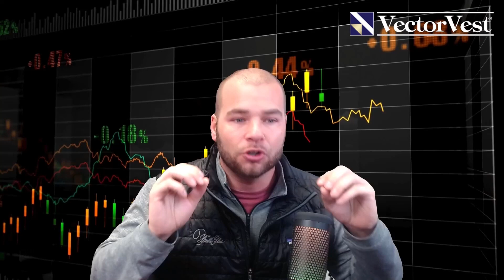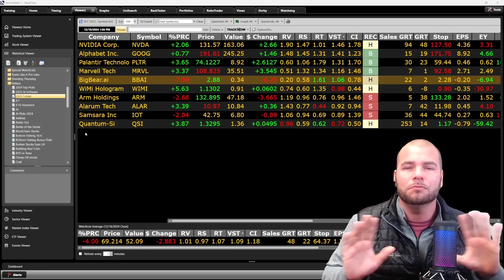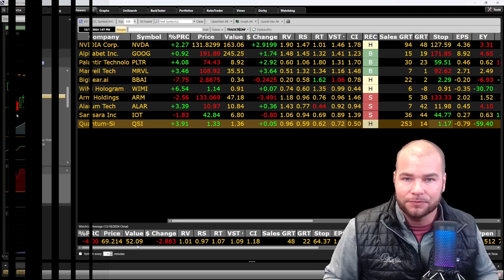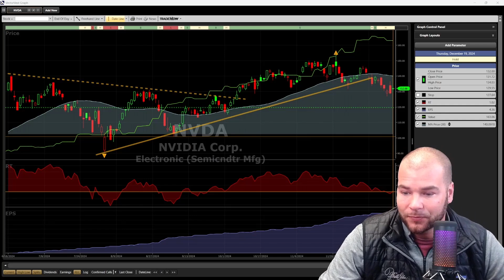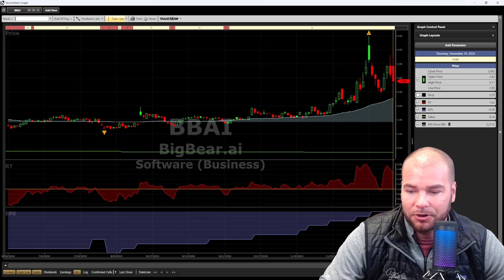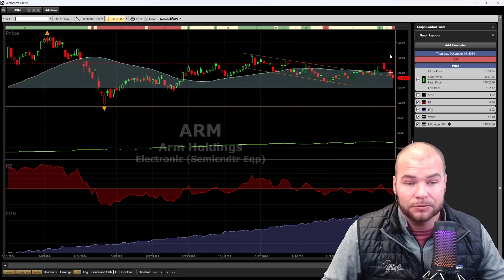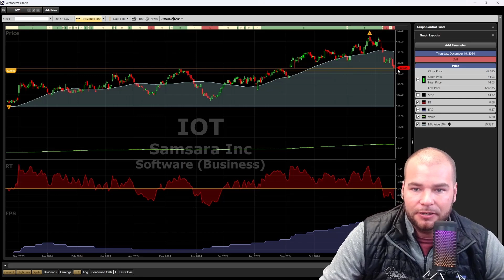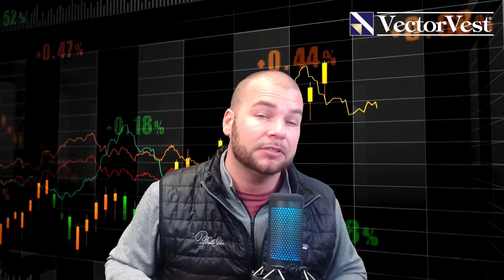Perfecting the Portfolio of 2025: Ai, IoT, Cyber Security & Quantum Computing! | VectorVest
Welcome to the Vectorvest Channel. It's hard to believe 2025 is just around the corner. Therefore, tonight, I wanted to compose a watchlist for the future! Enjoy this informative video!

Learn how to perfect your investment portfolio for 2025 with the latest trends in Ai, IoT, Cyber Security & Quantum Computing! Watch now to stay ahead in the stock market.

Video Topics: vectorvest, stocks, stock market, stocks to buy, stocks to buy now, best stocks to buy now, top stocks to buy now, best stocks, swing trading strategies, investing, stock moe, quantum, nvda, nvidia, nvda stock, goog, amd stock, stock analysis, nvidia stock, pltr, palantir, mrvl, mrvl stock, qsi stock, qsi, iot, iot stock, ai stocks, pltr stock, best ai stocks, marvell stock, palantir stock, googl, nvidia news, amd, google stock, quantum computing stocks, quantum computing, ai, google